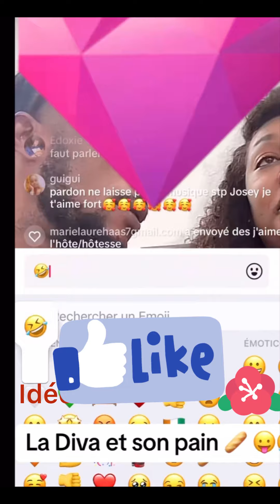EMMA LOHOUES ET SA SOEUR JOSEY ET SEREY DIÉ GBÊ